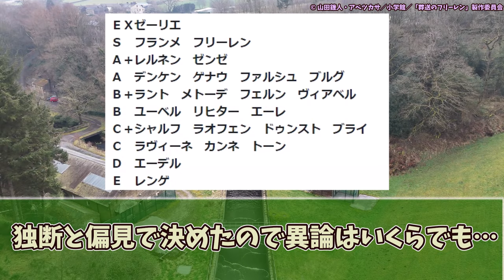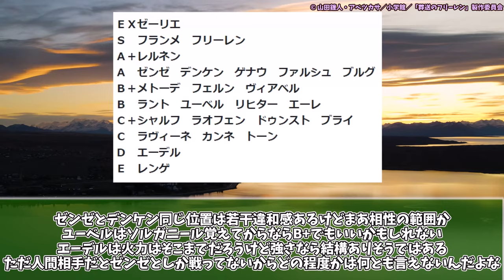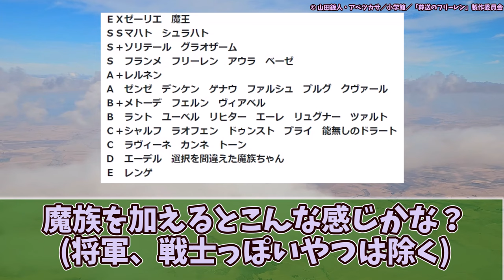『葬送のフリーレン』に登場する各魔法使いの強さはどれくらい？魔法使いの強さランキングに対するネットの反応集！【葬送のフリーレン 】葬送のフリーレン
◆引用元

◆動画の内容
この動画は、アニメ「葬送のフリーレン」魔法使い強さランキングに対する反応と、それに対する投稿者の感想を紹介する動画です。

◆◆◆作品情報◆◆◆
9月29日(金)よる9時 日本テレビ系「金曜ロードショー」にて
初回2時間スペシャル放送！※一部地域を除く
以後10月6日より毎週金曜よる11時
「FRIDAY ANIME NIGHT(フラアニ)」にて放送！
日本テレビ系全国30局ネット

2クール目「一級魔法使い試験編」
新OPテーマ ヨルシカ「晴る」
カンネ : 和氣あず未　ラヴィーネ : 鈴代紗弓
ヴィアベル : 谷山紀章　ユーベル : 長谷川育美
デンケン : 斉藤次郎　ラント : 小松昌平
リヒター : 花輪英司　ラオフェン : 石上静香
エーレ : 伊藤かな恵　ゼンゼ : 照井春佳
ゲナウ : 新垣樽助        ゼーリエ：伊瀬茉莉也
メトーデ：上田麗奈   ゼンゼ：照井春佳

◆関連商品
葬送のフリーレン（１） (少年サンデーコミックス) Kindle版

DOVA-SYNDROME
甘茶の音楽工房（Music Atelier Amacha）
効果音ラボ
こえやさん

◆背景
フリー動画素材を使用

2クール目 ヨルシカ 新OP ゼーリエ 試験編 声優 キャスト ゼンゼ レンゲ コピー 偽 二次試験 ミミック メトーデ 上田麗奈  大体なんでも切る魔法 強さ 議論 談義 考察 最強 ゾルトラーク tier ランキング 強い アニメ化 2期 売上

葬送のフリーレン 秋アニメ 覇権 鬼滅 推しの子 YOASOBI 勇者 OP オープニング opening アイドル 怪物 祝福 milet sony 主題歌 タイアップ 人気 反応集 金ロー 金曜ロードショー 週刊少年サンデー 2023年秋アニメ 日テレ 日本テレビ Frieren: Beyond Journey's End 作画 戦闘シーン sousou no frieren frieren the slayer